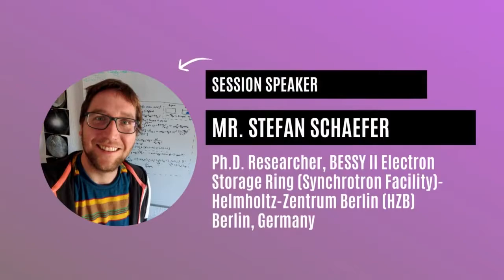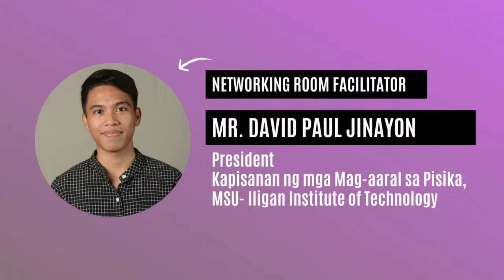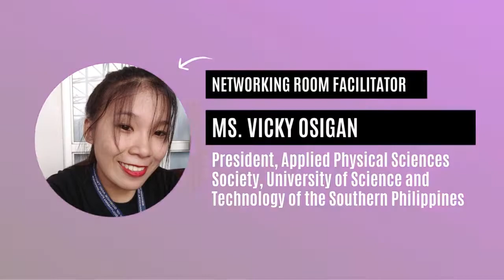PhysicsMeetup: FROM PHYSICS TO BIOLOGY AND BACK AGAIN- Hosts and Networking Facilitators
SEE YOU TOMORROW for the PhysicsMeetup: From Physics to Biology and Back Again with STEFAN SCHAEFER, Ph.D. Researcher at the BESSY II Electron Storage Ring (Synchrotron Facility)- Helmholtz-Zentrum Berlin (HZB), Berlin, Germany! 👨‍🔬🔬⚛️

Check the video to see who will be joining as hosts and networking room facilitators! We are excited to meet you at 3:00 PM tomorrow, November 20! See yah! 🧬